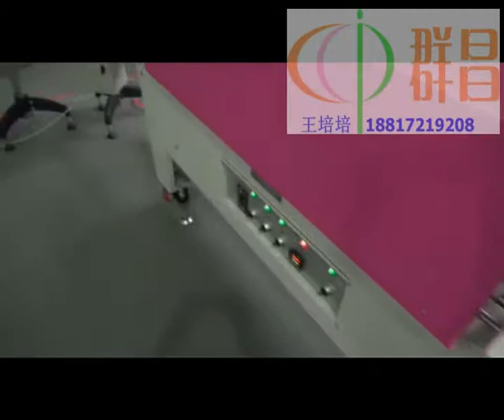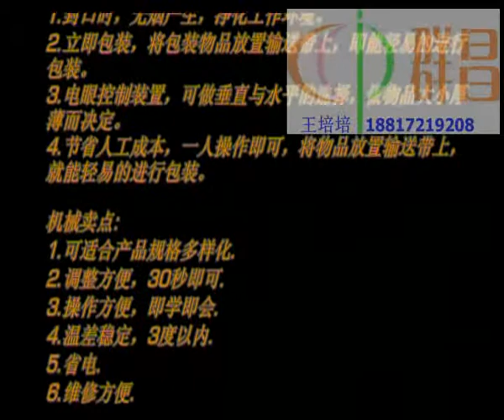high speed L bar sealer shrinking machine L type automatic sealing shrinking machine film wrapping